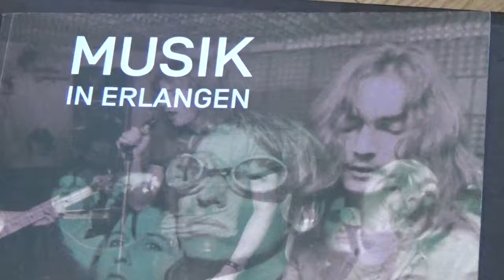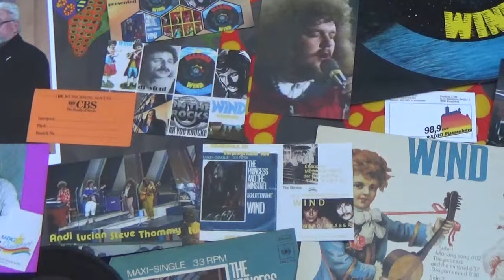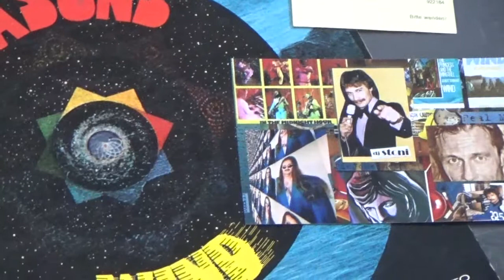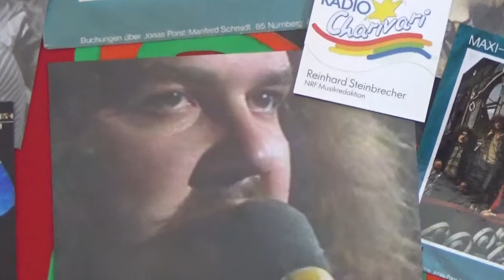Musik in Erlangen Wind painted by Rainer Schruefer Helmut Oelschlegel Good Times DJ stoni Erla